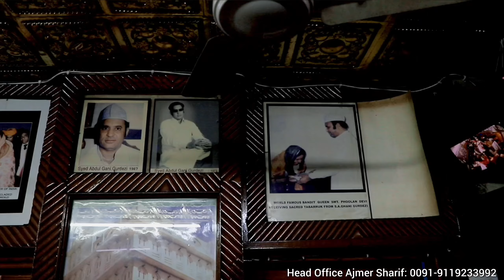Dubai Sheikh Bu Abdullah Visit Ajmer Sharif Dargah to Perform Ziarat With Syed Ali Abbas Gurdezi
Dubai Sheikh Dr Bu Abdullah Visit Ajmer Sharif Dargah of Huzoor Khwaja Garib Nawaz R.A to Perform Ziarat with is Darbari Prayfully Brother Syed Ali Abbas Gurdezi S/o Syed Zakaria Gurdezi

Head Office Ziarat e Khwaja
Dargah Sharif Ajmer

The Official Channel From Dargah Sharif Ajmer The Holy Sufi Blessed Shrine of Huzoor Khwaja Syed Moinuddin Hassan Chishty A.S Popularly Known as Garib Nawaz.  We Provide You Live Ziarat And Gives you Daily Update From Ajmer Sharif Dargah. And Guide you About The Ziarat (Darshan).

This Channel Represents
KGN SUFI MISSION Known As Khwaja Garib Nawaz ع Sufi Mission Which Spread the Teachings of Sufi Chishty Silsila.

KGN  Virtue: Khwaja  Value
Aims and Objects

 KGN Mission Building:
From our KGN Sufi World Centre building located at Ajmer Sharif, we aim to spread the message of Islam throughout the world and thereby fulfill the Moral and Spiritual requirements of people throughout the world.  Khwaja Garib Nawaz ع  (KGN) Mission is for the welfare of the entire human race regardless of religion, caste, creed etc.

KGN WORLD PEACE FOUNDATION
KGN SUFI MISSION
DARGAH SHARIF AJMER (INDIA)